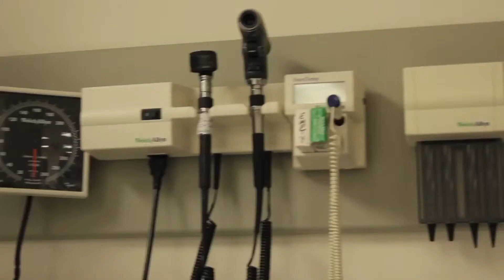Georgia Southern's Nursing Program